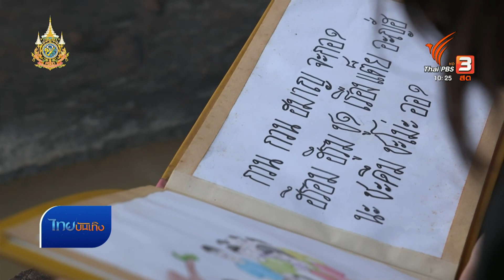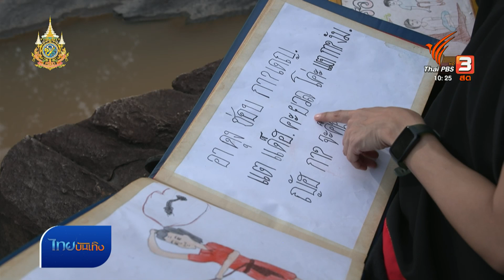หัวใจในลายผ้า - วิถีคนกับป่าในผืนผ้าชาวญัฮกุร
วิถี "ชาวบน" หรือ คนภูเขาชาวญัฮกุร อำเภอเทพสถิต จังหวัดชัยภูมิ ที่แนบชิดกับธรรมชาติ สื่อผ่านลวดลายของงานเย็บปักในเครื่องแต่งกายของผู้หญิง ริเริ่มสรรค์สร้างได้ไม่นานตามหลักฐานของคนรุ่นแรกที่มาตั้งถิ่นฐานเมื่อนับร้อยปี หากคนญัฮกุรกลับมีวัฒนธรรมยาวนานร่วมสองพันปี จากหลักฐานด้านภาษา เชื่อมโยงไปถึงการสืบเชื้อสายมอญสมัยทวารวดี ติดตามหัวใจในลายผ้า